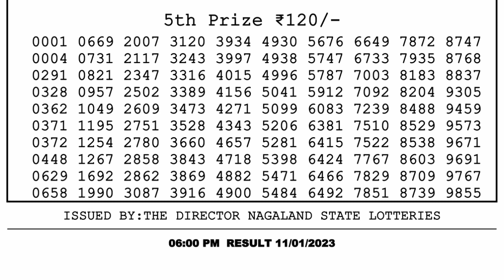🔴Dear Lottery Sambad Live 6pm today 11.01.23 Nagaland State Lottery Result